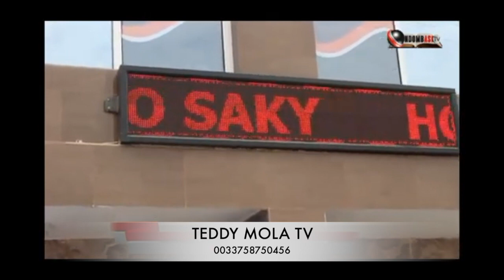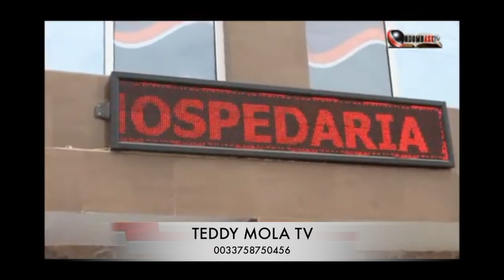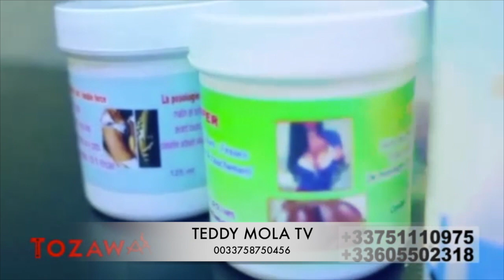04/05/23 BOTALA MAKAMBU AIMELIA LIAS NA SERGE MABIALA BASALI EN TOUT CAS WENGE EZA WENGE